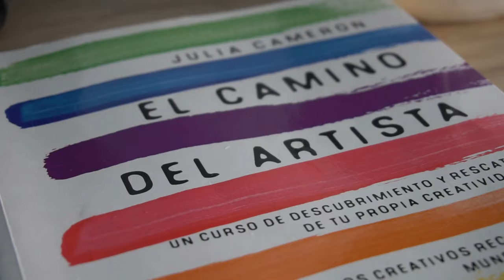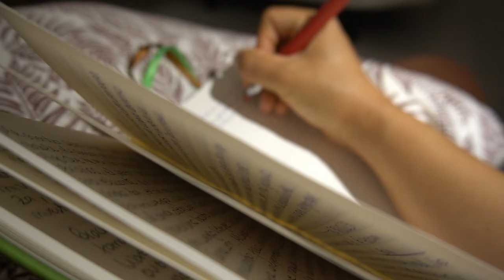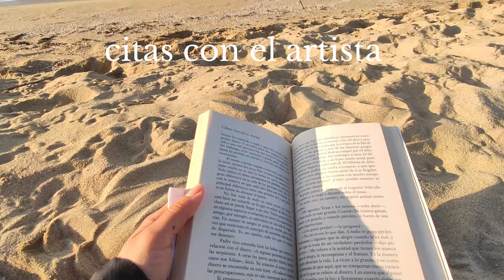ESTE LIBRO PODRIA CAMBIARTE LA VIDA - El camino del Artista para desbloquear tu creatividad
Este libro promete cambiarte la vida si le pones el compromiso y la dedicación que necesita para lograr tener una rehabilitación creativa y liberar a tu niño interior creativo.  Nos pasamos la vida preguntandonos cómo ser más creativos, cómo ser más artisticos y como podemos descubrir nuestra pasión y lo que somos"buenos".

Llevo 6 semanas en este proceso y hoy quiero compartirle mi proceso , lo que ha sido para mi esta experiencia y como las páginas matutinas y las citas conel artista, han sido unas actividades que han ayudado a mi crecimiento personal.

🔴DESCARGA REMITLY  y recibe 15€  de descuento en tu primera transferencia.

🔴DESCARGA AZIMO y recibe 10€ de descuento en tu primera transferencia

🛄 RECLAMA GRATIS 35 EUROS  en tu primera reserva, Registrate en AIRBNB!

😎VEN Y SALUDAME EN

CÁMARA Y EQUIPOS QUE USO

SONY A6300
Panel de Luz
SD Card
Tripode grande
Tripode Flexible pequeño

Free Music for Videos 👉 Music by Indie Anthony - Tell me where to go
Free Music for Videos 👉 Music by Tarious Hill - Ride With Me